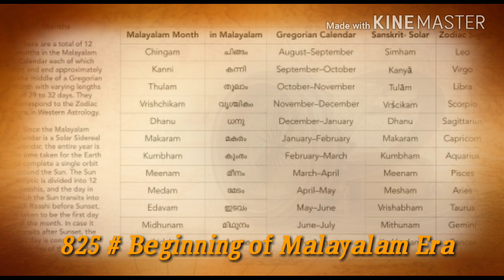PSC Kerala History Malayalam Timeline AD # 52 - 1809 ( Part# 1) കേരളത്തിന്റെ ചരിത്രം!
Kerala History Timeline AD # 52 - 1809
52  St. Thomas Mission to Kerala
68  Jews migrated to Kerala.
630  Huang Tsang in Kerala.
788  Birth of Sankaracharya.
820  Death of Sankaracharya.
825  Beginning of Malayalam Era.
851  Sulaiman in Kerala.
1292  Italiyan Traveller Marcopolo reached
Kerala.
1295  Kozhikode city was established
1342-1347 African traveller Ibanbatuta reached
Kerala.
1440  Nicholo Conti in Kerala.
1498  Vascoda Gama reaches Calicut.
1504  War of Cranganore (Kodungallor) be￾tween Cochin and Kozhikode.
1505  First Portuguese Viceroy De Almeda
reached Kochi.
1510  War between the Portuguese and the
Zamorin at Kozhikode.
1573  Printing Press started functioning in
Kochi and Vypinkotta.
1599  Udayamperoor Sunahadhos.
1616  Captain Keeling reached Kerala.
1663  Capture of Kochi by the Dutch.
1694  Thalassery Factory established.
1695  Anjengo (Anchu Thengu) Factory
established.
1721  Attingal Revolt
1729  Marthanda Varma becomes king of
Travancore.
1731  Sree Padmanabha Swami Temple was
rebuilt by Marthanda Varma.
1741  Battle of Kulachal – Marthanda Varma
defeated the Dutch.
1750  Thrippadidhanam
1755  Last Mamamkom festival at Tirunavaya.
1766  Haidar Ali invades Malabar Kingdoms.
1772  Samkshepa Vedartham, the first book in
Malayalam was published.
1792  Treaty of Sreerangapatanam.
1797  Revolution of Pazhassi
1805  Death of Pazhassi Raja
1809  Kundara Proclamation of Velu Thampi
1809  Velu Thampi commits suicide.
Part # 2 Will Upload Soon!
Click on the 🔔 Bell icon for notification!